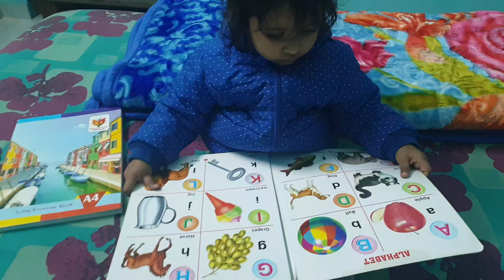Innaya Recognize Pictures in the book | Picture Recognition | Nursery Picture Recognition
Hey guys I'm innaya Abhinit. My channel name is Tiny Saiyaara. Keep waching  n enjoy my videos .

Thanks for waching, love and Gratitude.
Tiny Saiyaara (Innaya Abhinit)

Copyright Desclaimer ___

 All the information provided on this video is for Educational and knowledge purposes only.